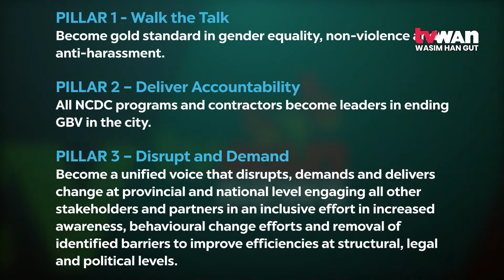NCDC GBV Strategy Launch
A positive step forward in the war against violence with the launch on Monday of the revised NCDC GBV Strategy in Port Moresby.

Governor, Powes Parkop in his opening remarks says as the guardian of a city of over one million, GBV is escalating and requires his immediate attention.

The launch is a first of its kind, designed to prompt other governors to address the issue in their respective provinces.